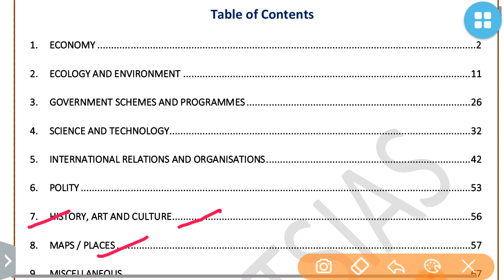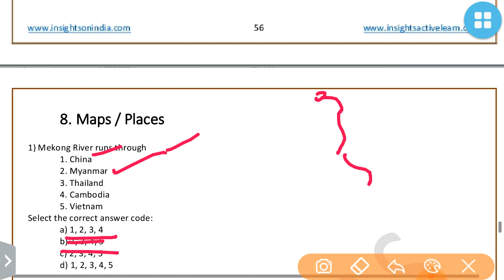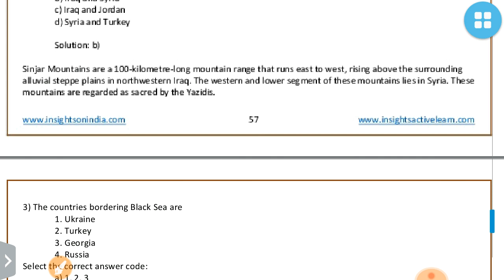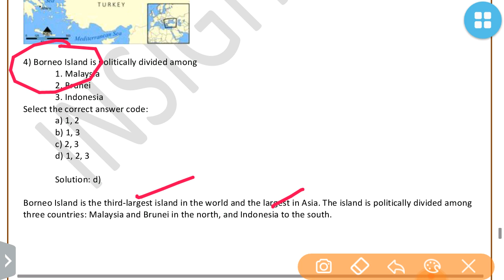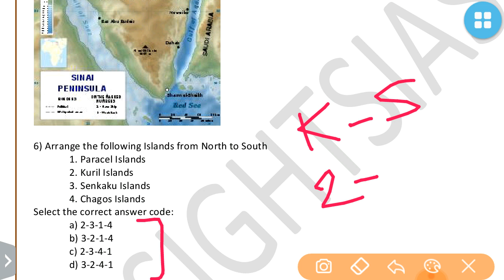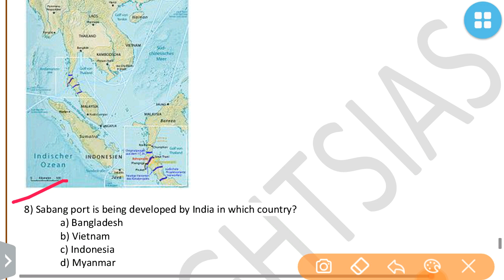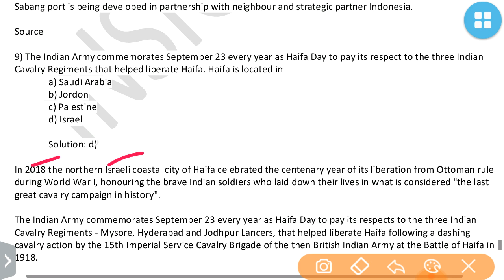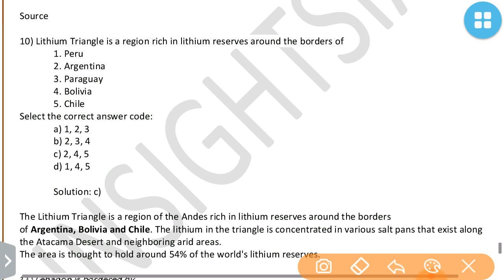MAP PRACTICE QUIZ-INSIGHTSIAS APRIL 2020:UPSC/STATE_PSC /EPFO